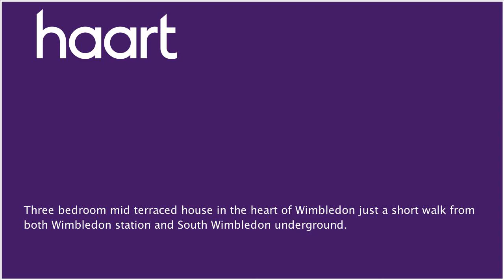Mid Terraced House for sale in London, with 3 Bedrooms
or contact Wimbledon on 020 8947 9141

**GUIDE PRICE &#65533;825,000 - &#65533;850,000** This three bedroom mid terraced house is located in the heart of Wimbledon just a short distance from the local shops, bars and restaurants of the town centre. Wimbledon station and South Wimbledon northern line are both within easy reach and the property is in the catchment for several local schools including Pelham Primary and St Mary's Catholic Primary.